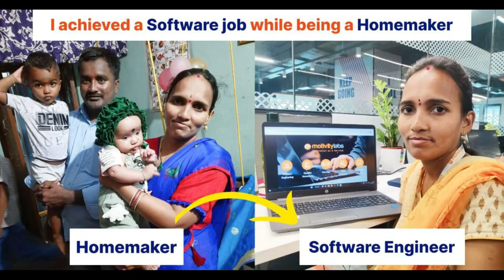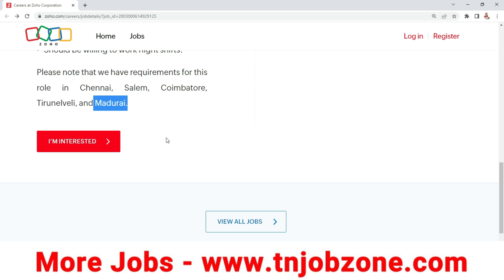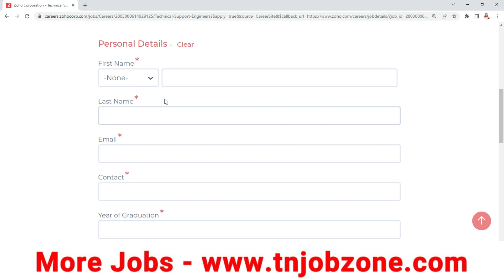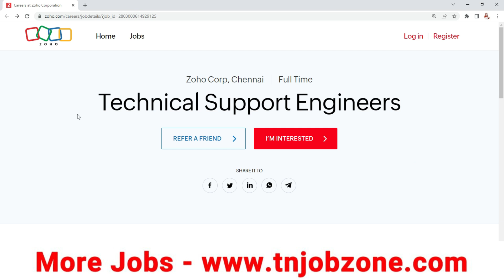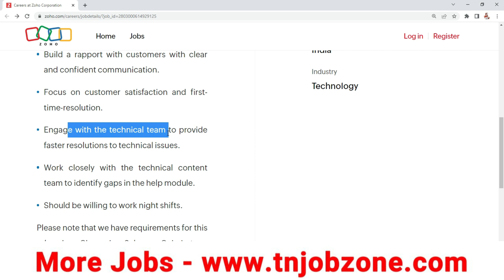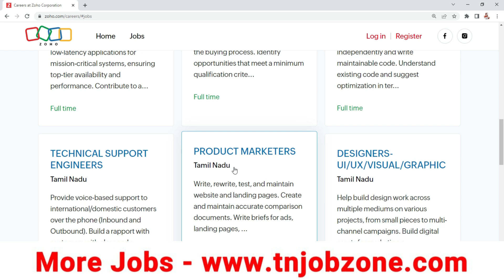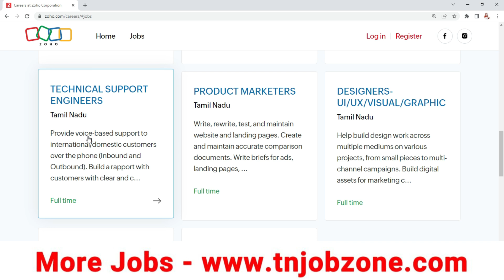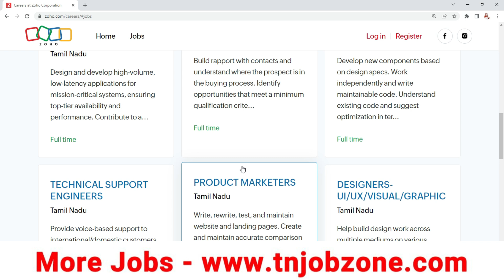📢 ZOHO BULK Hiring 2023 in Tamil Nadu👉 No Exam Job Vacancy 2023 👉Today Government Jobs 2023 in Tamil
Give missed call to Book a Free Demo

✅ A Proven Program to Get a Software Job

ZOHO Technical Support Engineer Recruitment 2023 : ZOHO Corp. has announced Job Vacancy For Technical Support Engineer Post | All eligible and interested candidates should apply in the prescribed application format to ZOHO Career